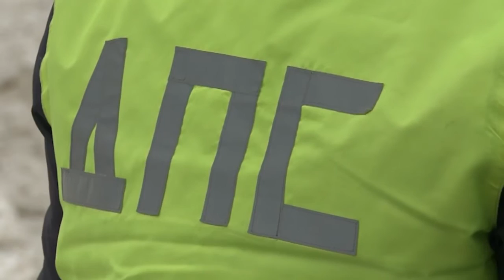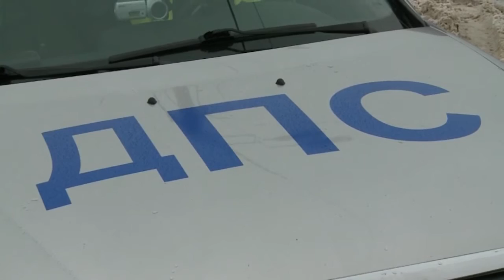Рейд ГИБДД «Мобильник»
Подмосковные инспекторы ГИБДД объявили войну водителям, которые разговаривают по телефону во время движения. С 19 по 21 декабря 2016 года на территории Московской области проводится оперативно-профилактическое мероприятие «Мобильник», основными задачами данного мероприятия являются профилактика и пресечение нарушений правил дорожного движения.